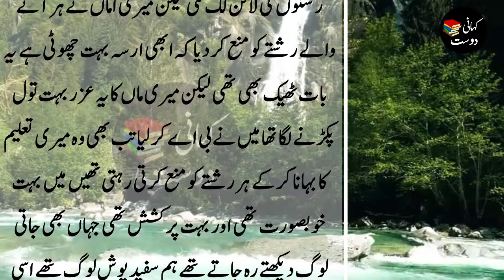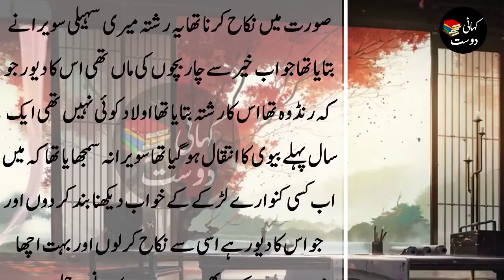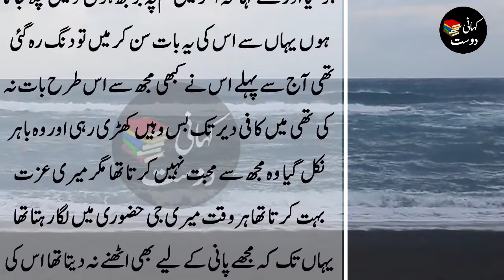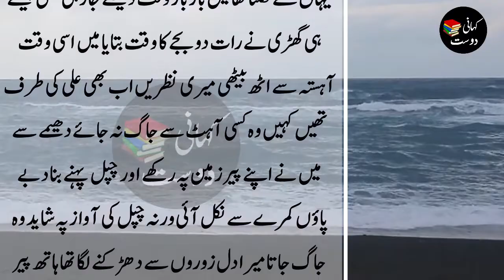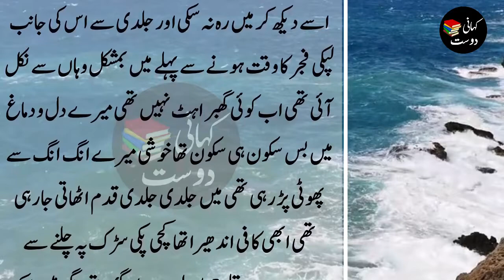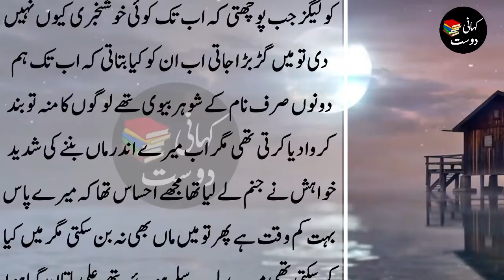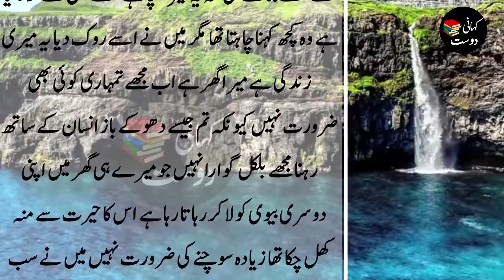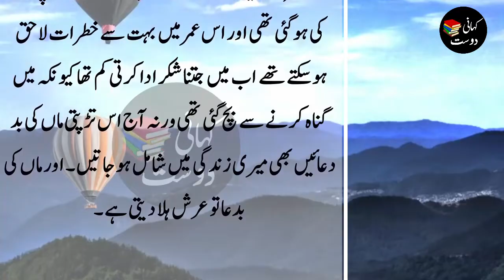New Story of Husband and Wife - Sabaq amoz Kahaniyan | Kahani Dost #170